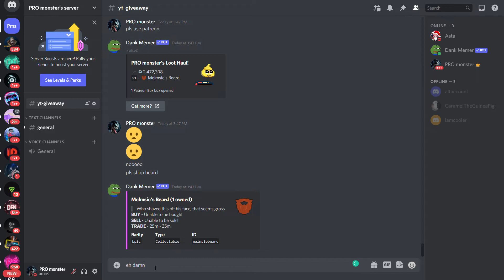Opening a patreon box in dank memer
Opening a Patreon box in dank memer 2021, And (maybe) getting a credit card! In this video I open the costliest loot box in dank memer worth 50m!